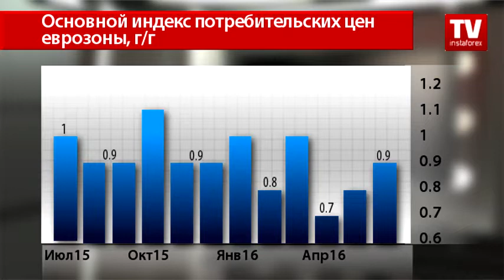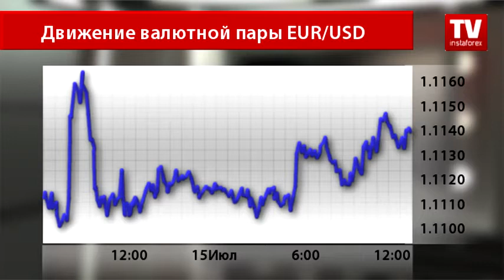Пока рынки ждут данных из США, евро растет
Сегодняшние макроэкономические данные из еврозоны обрадовали рынок информацией о предсказуемом росте потребительской инфляции.
Согласно пересмотренным данным, за июнь месяц цены выросли на 0,1%, подтвердив первичную оценку экспертов Евростат и прогнозы рынка.
Без учета волатильных факторов, в числе которых цены на энергоносители, продукты питания и алкоголь, инфляция в июне продолжила ускорение и дотянулась до отметки 0,9%.
Конечно, текущие показатели весьма далеки от целевых значений, установленных Европейским центральным банком на уровне 2%, однако глава ЕЦБ Марио Драги неоднократно предупреждал рынки, что рост цен в регионе будет оставаться сдержанным довольно продолжительное время.
Тем не менее и такие данные помогли евробыкам вернуться на рынок. Графику самой популярной пары на Форекс — евро/доллар — удалось коснуться отметки 1,1148.
Покупки европейской валюты весьма осторожны. Сегодня ночью трейдеров шокировала новость об очередном теракте на территории Франции. На Лазурном побережье, на набережной города Ницца, собрались люди на фейерверк в честь Дня взятия Бастилии, когда в толпу врезался грузовик и проехал около 2 км. По свидетельствам очевидцам, раздавались выстрелы. В результате 84 человека погибли и 120 — ранены.
Тем не менее, аналитики валютного рынка уверены, что сдерживание покупок евро будет носить краткосрочный характер.